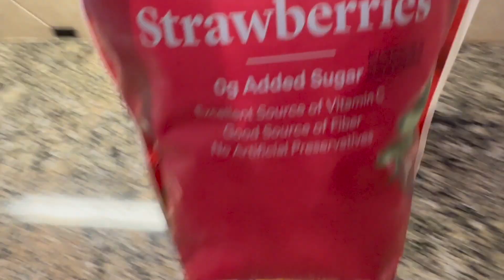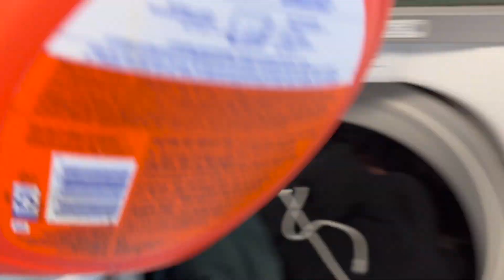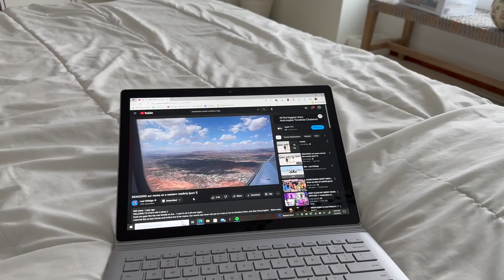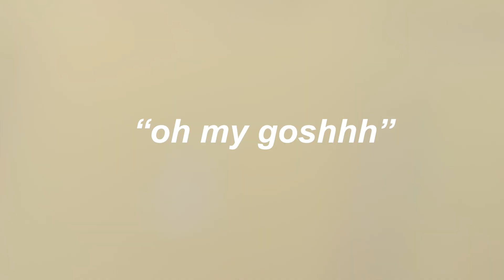Weekend Morning Routine *Laundry, cleaning, + more*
FAQ
Q: What do you use to edit?
A: I use iMovie and Adobe Premiere Rush :)
Q: What do you film on?
A: Iphone 14 pro :)
Q: Aside from YouTube, what are your hobbies?
A: I like to play soccer, take pictures, and hangout with my friends and family :)